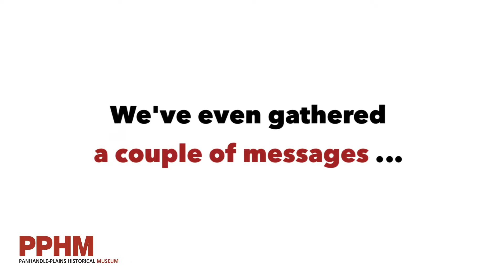Teacher Appreciation -Thursday